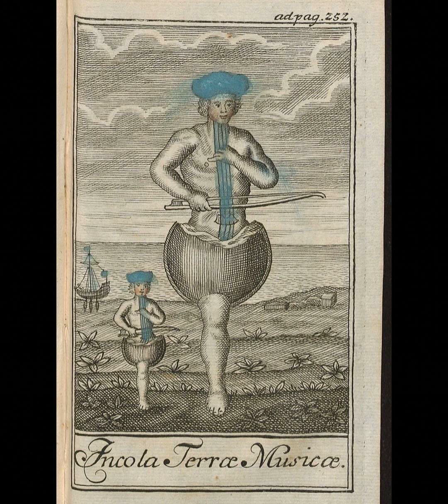au creux néant musicien 03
David Vassalotti - Zahir
Konrad - The Man of Mystery
Winter Light - Isao
Missing Presumed Dead – The Truth About Corned Beef

Howard Devoto - Rainy Season
Associates - Skipping
Peter Hook And The Light - Chosen Time
The Three Johns - Do The Square Thing

---))support the artists, the labels and all good music you can.